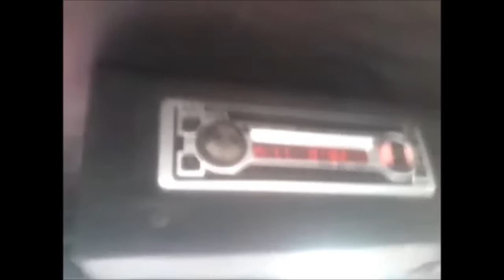Orka Uprawa i Siew 2015.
Cześć.

Oto kolejny film z tegorocznej jesieni w którym ukazują się prace takie jak Orka do nocy / Uprawy oraz Siew pszenicy.
Orka odbywała się w dniu 29 września a Uprawa i Siew 1 października.

Maszyny biorące udział:
* T-25 + Pług Grudziądz 2/Brony 3/Agregat 2m.
*Dzik 21 + Siewnik.
*Quad Polaris Sportsman Diesel 500 4x4.

Jeśli to nie problem zostaw komentarz, łapkę up lub suba, to motywuje do dalszej pracy ;)